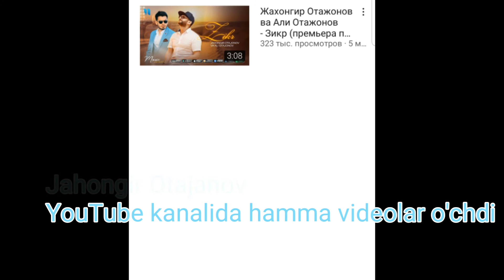Jahongir Otajonov Sa'natni tark etdi boshqa ijod qilmaydi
obuna bo'ling